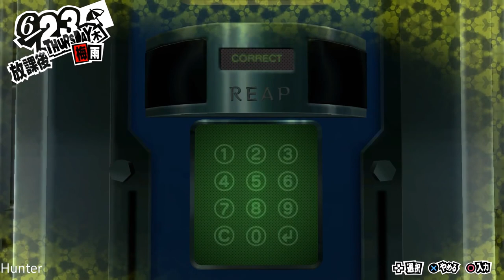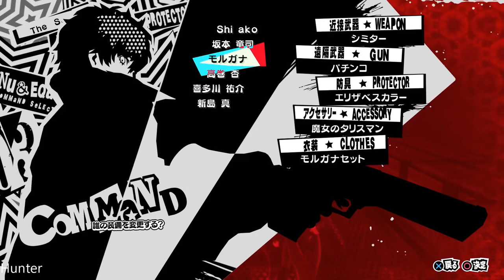PERSONA 5 Gameplay Walkthrough Part 39 LET"S PLAY (PS4 Pro